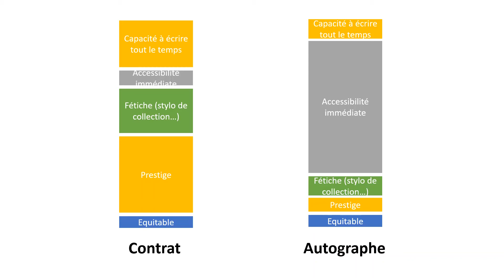La valeur utile perçue par le client ou VUPC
Illustration et explication de la VUPC qui sert à établir la valeur et le prix d’un produit ou d’un service.